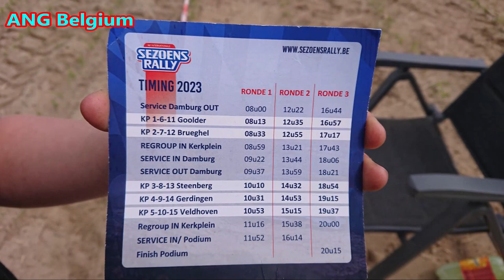SEZOENSRALLY 2023 ZATERDAG - MAX VERSTAPPEN ZIJN VADER JIS & TOM BOONEN (STEENBERG - BREE - VOSTERT)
SEZOENSRALLY 2023 ZATERDAG MET TOM BOONEN & JOS VERSTAPPEN (STEENBERG - BREE - VOSTERT) 20 MEI 2023